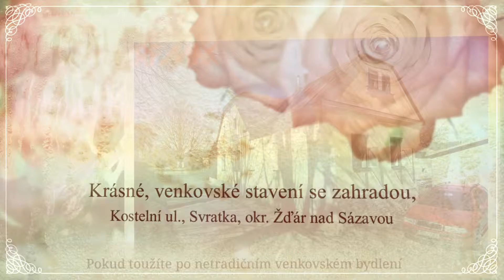Prodáno: venkovské stavení, okr. Žďár nad Sázavou